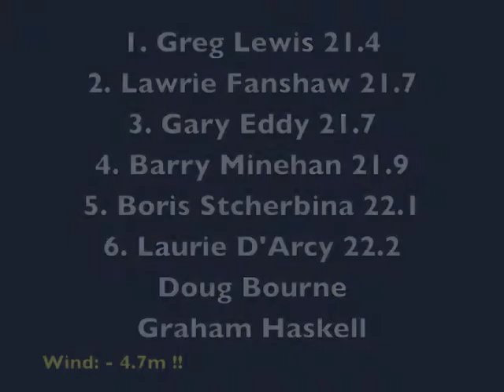1971 Victorian Championships 200m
Home movie coverage of the 200 metres Final at the 1971 Victorian Championships held at Olympic Park, Melbourne.